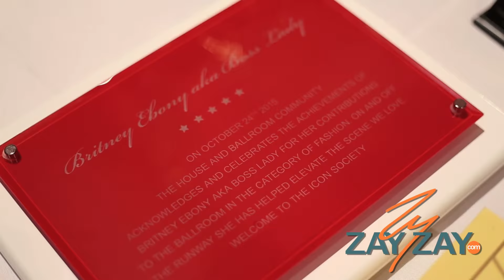Fireball 2015 - ZayZay.Com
ZayZay.Com was privileged to attend the Circle of Friends' - FireBall 2015: Global Warming in Newark, NJ.

Circle of Friends is a non-profit project designed to provide funding support for students committed to promoting community diversity.

This year, they teamed up with PRDesigns Marketing Solutions to put on this incredible display of Music, Fashion, Talent and THE BALL!